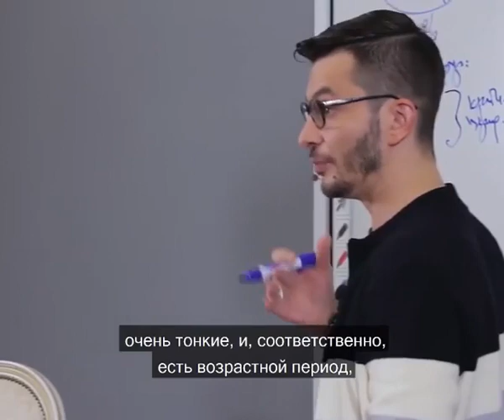Почему китайцы и африканцы на одно лицо? Отрывок лекции "факт-карта «Ребёнок»", А.В. Курпатов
kurpatov_official: «Академия смысла» @sense .academy – это интеллектуальное образование нового формата. Каждый из трёх курсов обучения – это 16 очных занятий по 4 часа два раза в неделю. Плюс студенты выполняют специальные упражнения, делают домашние задания, посещают лекции, изучают видеоуроки, проходят курсы менторов, занимаются супервизией групп, защищают дипломы и т.д.
Задача Академии – обучить студентов навыкам эффективного целенаправленного мышления.
На первой ступени – «Красная таблетка» – мы учимся бороться со множеством иллюзий, которые не позволяют нам мыслить здраво и эффективно.
На второй ступени – «Чертоги разума» – мы учимся целенаправленному мышлению: способности максимально полно использовать ресурсы нашего мозга, создающие наши индивидуальные модели реальности.
На третьей ступени – «Троица» – мы обучаемся эффективному мышлению: сборке сложных интеллектуальных объектов с использованием интеллектуальных стратегий всех трёх типов мышления (центристы, конструкторы, рефлекторы).
Большая часть лекций, которую я читаю для студентов Академии, размещается затем на моём YouTube-канале. Конечно, это не те публичные лекции, где я, так сказать, разыгрываю спектакль, чтобы заинтересовать и интеллектуально развлечь пришедшую на них публику.
Нет, это специальные лекции для студентов АС, и неподготовленный YouTube-зритель может, наверное, даже испытать некоторое разочарование, глядя на меня, не выступающего «с гала-концертом», а просто думающего вслух.
Но для меня именно эти лекции, конечно, всего дороже, ведь в них я не «начитываю материал» как попка-дурак, а пытаюсь воспроизвести процесс мысли – то, как мы собираем сложные интеллектуальные объекты и видим реальность в объёме, осмысленно, целостно.
Сейчас вы посмотрели небольшой отрывок из лекции для потока «Чертогов разума», где я рассказываю о том, что такое факт-карта «Ребёнок». Думаю, что эта лекция может быть интересна не только тем, кто учится целенаправленному мышлению, но и родителям, пекущимся о счастье своих детей.
Если, вдруг, посмотрите лекцию целиком ), поделитесь здесь мнением – что такое, на ваш взгляд, «факт-карты мышления»?